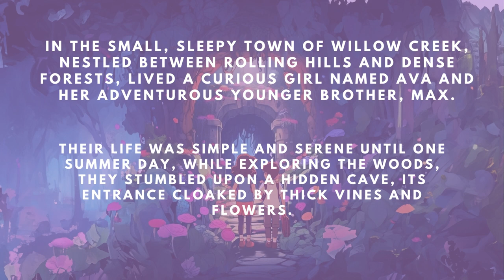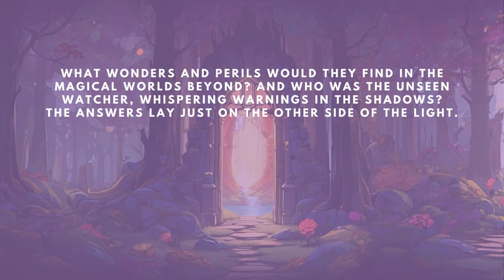The Secret of the Crystal Cave, Chapter 1 : The Crystal Pendant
Dive into the enchanting world of Willow Creek with Ava and Max in the first episode of our magical adventure series! 🌟 In "Magical Discovery: The Crystal Cave Adventure Begins," watch as these siblings stumble upon a hidden cave filled with shimmering crystals and mysterious pendants that unlock portals to magical worlds. What secrets do the crystals hold, and who is the mysterious figure lurking in the shadows? Join Ava and Max on their journey through magical realms, where every choice matters. Perfect for fans of fairy tales and magical adventures.

📚 What to expect in this series:

Magical Worlds and Mystical Creatures
Adventures and Challenges
Lessons on Courage, Friendship, and Imagination